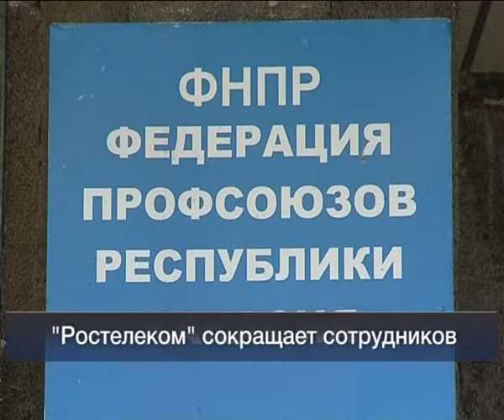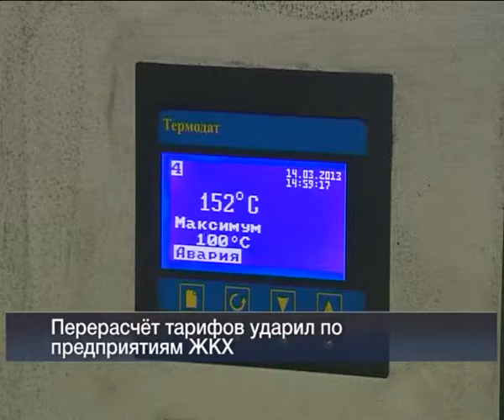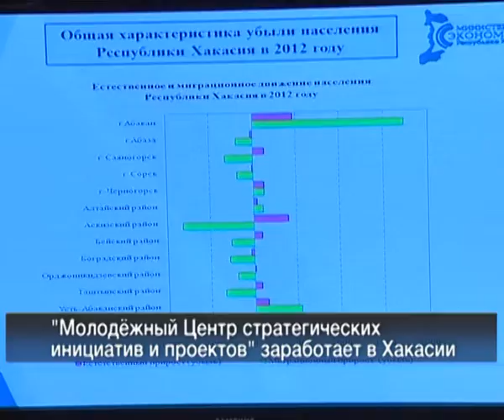Вести 24 Хакасия_19.03.13